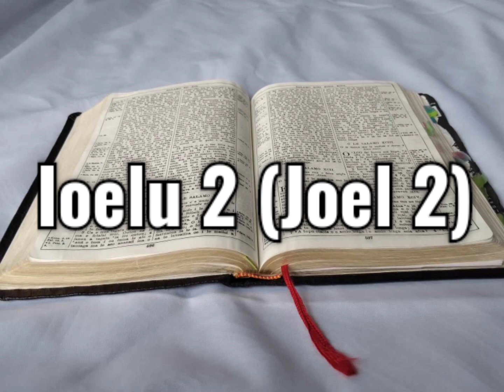Tusi Paia Samoa - Feagaiga Tuai Ioelu 2 (Old Testament Joel 2)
Samoan audio Bible: Old Testament Joel 2

Faitauina o le Tusi Paia Samoa: Feagaiga Tuai Ioelu 2